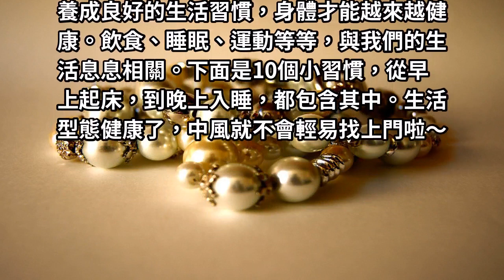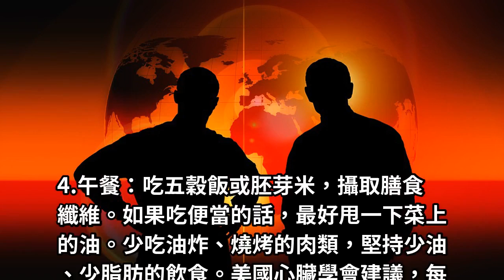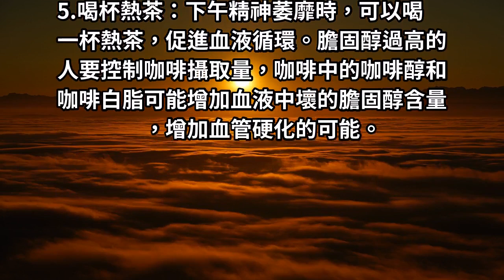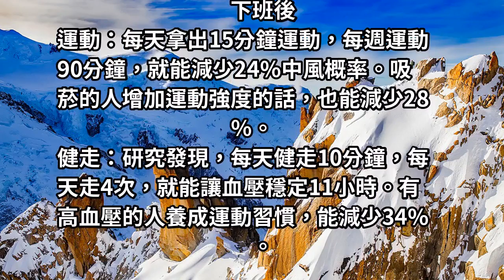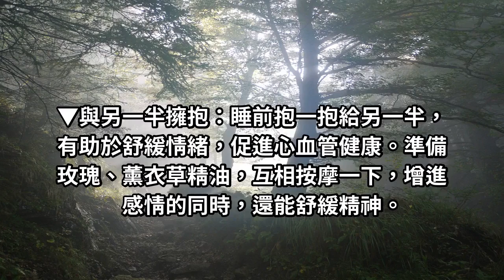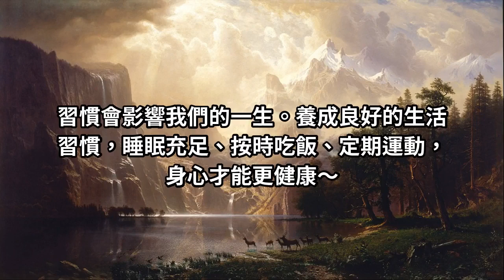10個生活習慣讓你越來越健康 睡前抱抱另一半能預防中風！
生活型態健康了，中風就不會輕易找上門啦～